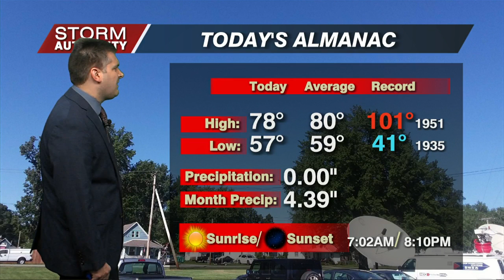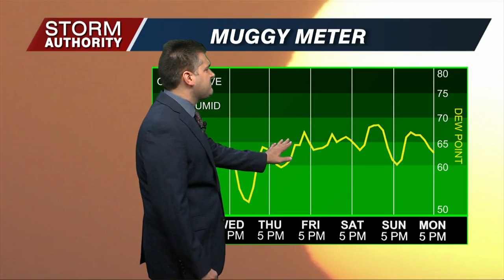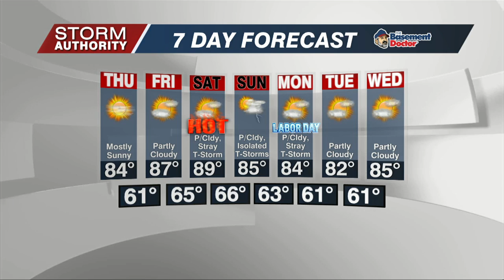Wed 5 PM WX 8-31-22